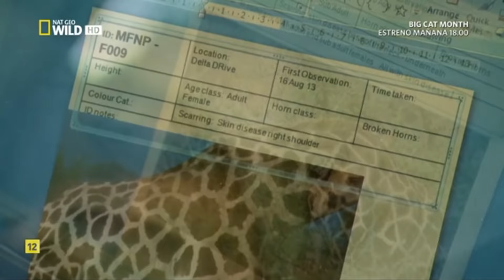La Jirafa: EL GIGANTE AFRICANO (español)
Con sus enormes patas, su cuello y los ojos grandes, las jirafas son las bellezas de la sabana. Estos iconos africanos se han arreglado para sobrevivir en la selva adaptándose a la escasez de lluvia y enfrentando a su depredador.